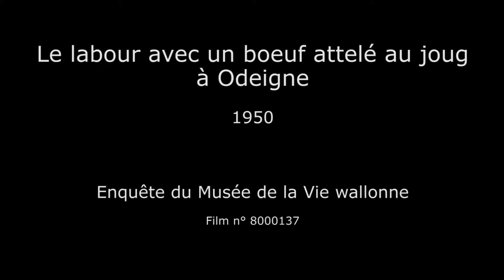Le labour avec un bœuf attelé au joug à Odeigne (1950) - Enquête du Musée de la Vie wallonne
Enquête du Musée de la Vie wallonne consacrée au labour d'un champ chez M. Dehalleux avec le dernier bœuf de la région encore attelé au joug, à Odeigne en 1950 (film 8000137, muet).